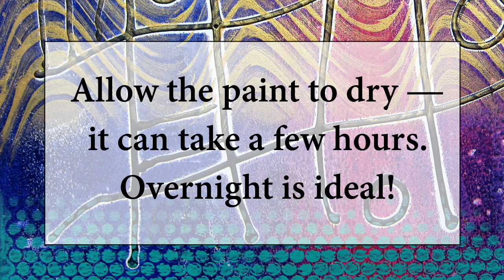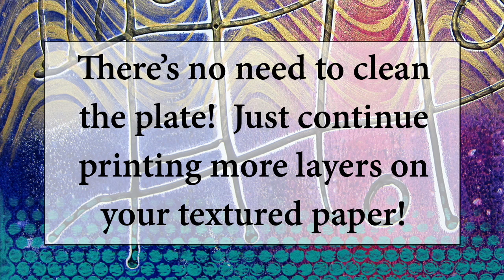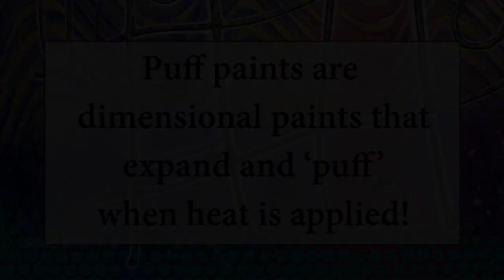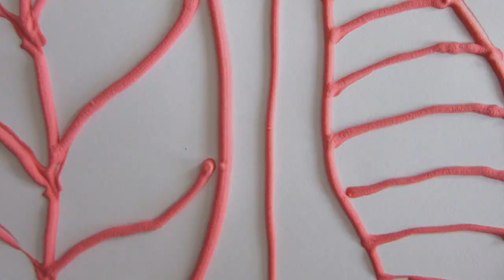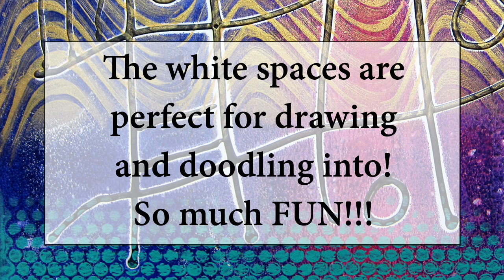Gelli Arts® Printing on Textured Paper!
Watch along as we Gelli Arts® print on handmade textured papers! Take a look at this video and see how fabulous the results can be! Great giveaway and step by step instructions on our Gelli Arts® blog post!

Permissions beyond the scope of this license may be available at betterwithmusic.com or contact artist via email.